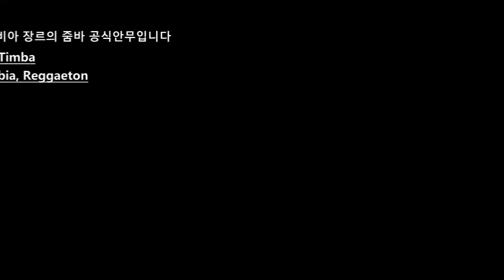🇰🇷 Timba / ZIN 103 / Cumbia / ZUMBA® / 대전 줌바 JY Dance Holic 김진영 Elizabeth / Korea / 줌바 맛집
ZUMBA® instructor_ ZIN™ Elizabeth

대전댄스&피트니스 전문교육아카데미
JY Dance Holic
쥔장 Jin Young. Elizabeth입니다.

Choreography by Elizabeth

JY Dance Holic Community

Kakao talk id : jydanceholic

*** Class ***
((남녀노소 누구나 신규회원 수시모집중입니다. 초보자 환영, 정원제)))

오전반 :
월수금 am.10:20(줌바)
화목  am.10:00(다이어트 바디프로필반)

저녁반 :
월수금 pm.7:00(줌바토닝)
월수금 pm.8:00(줌바)

화목 pm.5:30(방송댄스 초등반)
        화목 pm.7:00(방송댄스 성인반)
        화목 pm.8:10(뮤직다이어트핏(발레핏+머슬핏)
정규강좌 클래스 외 시간에는 1:1 개인PT, 댄스 개인레슨 가능합니다.
(개인레슨시, 정규강좌 프리수강혜택을 드립니다.)

주소: 대전광역시 서구 계룡로 541번길 54. 4F.(둔산동 1231번지)
위치: 대전 서구 둔산동 녹원아파트 후문 앞(백전빌딩 4층)

지상 4층, 마루바닥 완충, 전문강사진(Elizabeth & Max)
(무용학 전공, 사회체육학 전공, 보디빌딩 전공)
K-POP 방송댄스 전문강사진은 김선주 세레나선생님(뮤지컬 무용전공)

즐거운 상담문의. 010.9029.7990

*** Zumba R2 교육일정 ***
R2(Rhythm2) 전문강사 양성교육일정이 2023년 4월 2일에 진행됩니다.
전문교육강사(ZES™ Tayna - 타냐 탁윤진선생님)
교육 등록은 줌바닷컴에서 하시면 됩니다.(정원제)